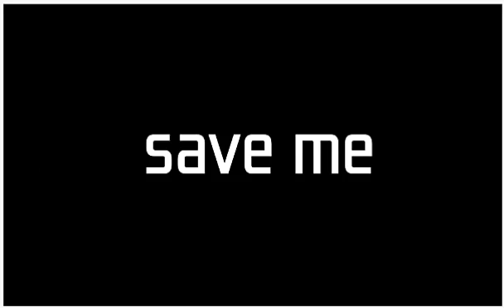Save me ~GLMV~fnaf